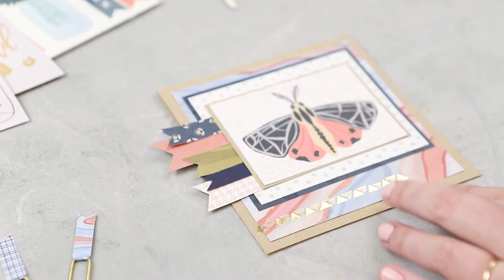Create a Card with Twilight by 1canoe2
Create beautiful projects with Twilight by 1canoe2. Watch how easy it is to create a stylish card in minutes with the assortment of products from the Twilight collection.